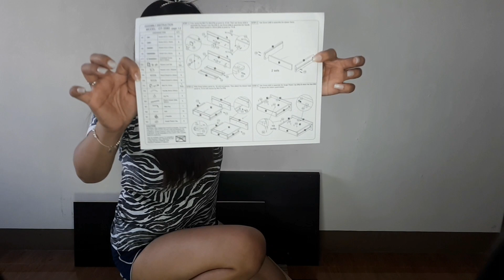Opening a Christmas Present from My Boyfriend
Hello everyone! I am opening a Christmas present from my boyfriend. I am so thrilled about opening this present. I opened this carefully so that the wrapper won't be torn and can be reusable and less trash in my bin.